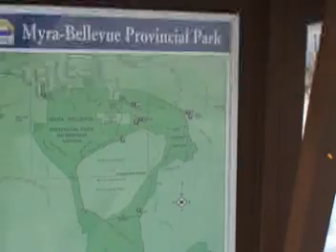Myra Canyon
Ahiking trail in Kelowna, Theese tressels were burned during the fire of 05
and have since been rebuilt .